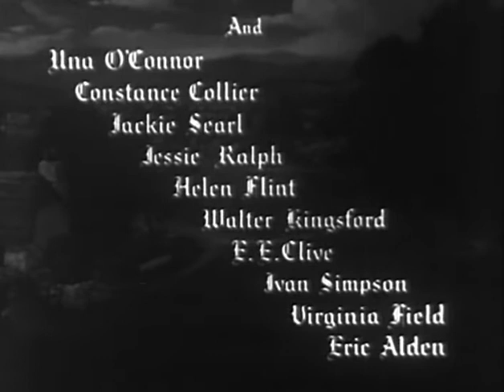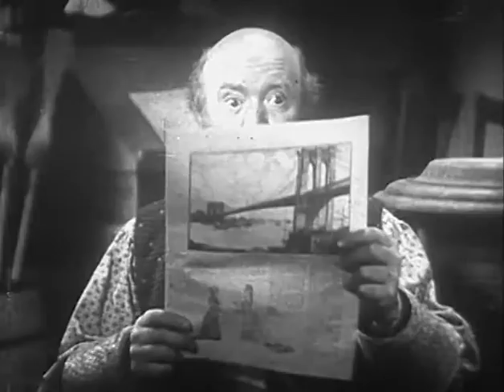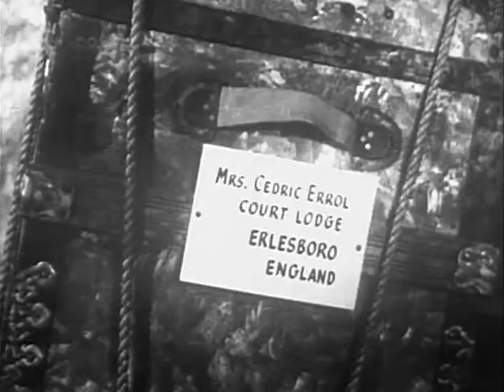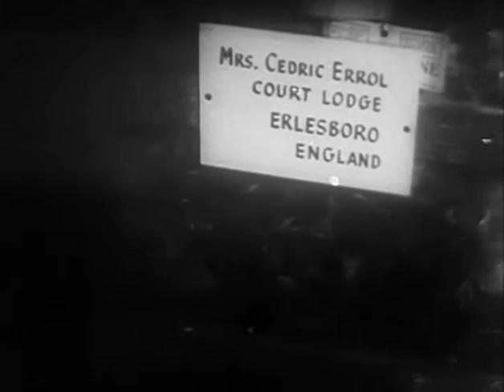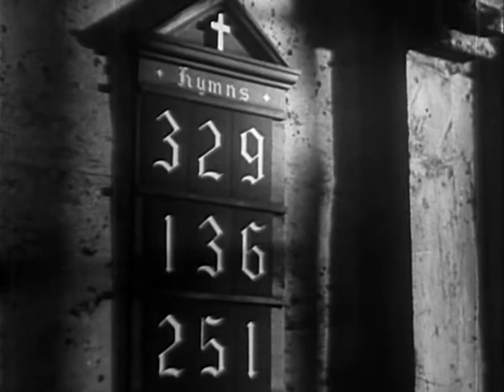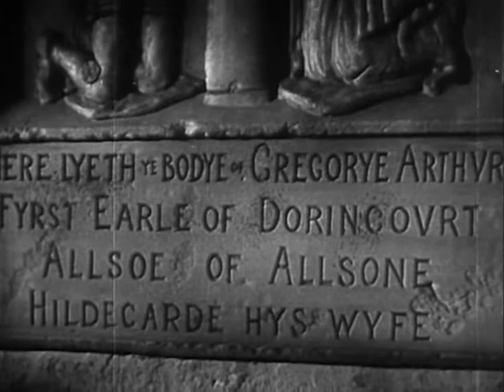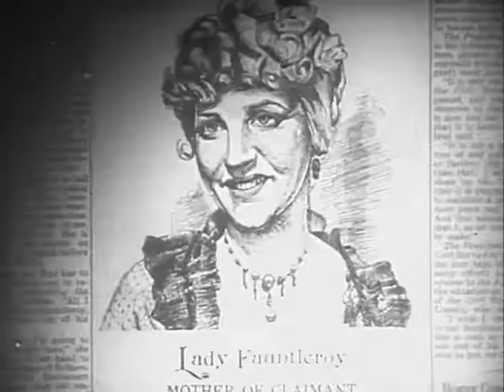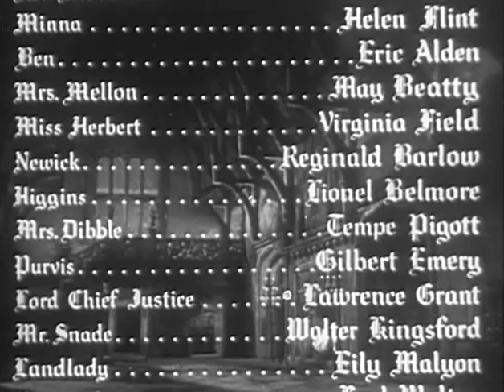Little Lord Fauntleroy (1921) - Full Movie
Little Lord Fauntleroy is a 1921 American film directed by Alfred E. Green and Jack Pickford and starring Mary Pickford as both Cedric Errol and Widow Errol. The film is based on the novel Little Lord Fauntleroy (1886) by Frances Hodgson Burnett.